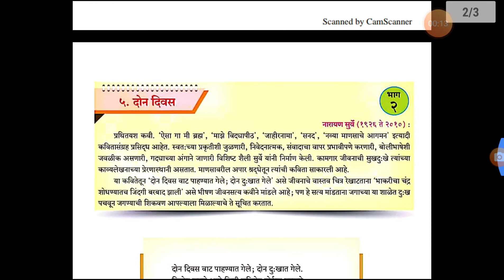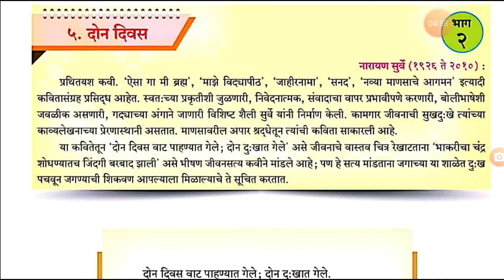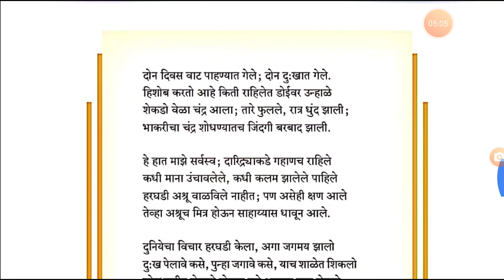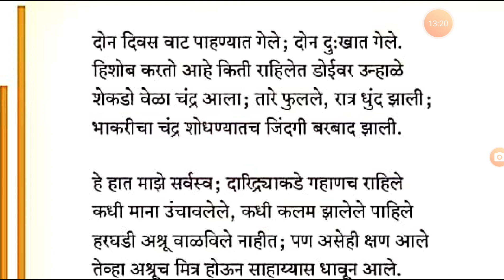10वी मराठी(इंग्रजी माध्यम)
5.1)दोन दिवस(कविता)